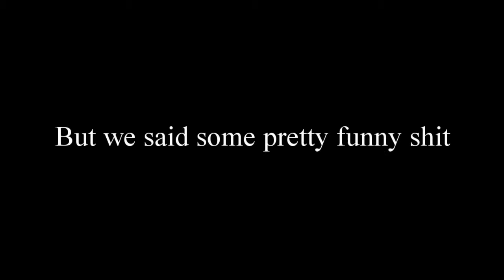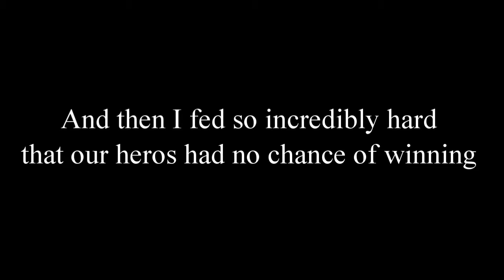STORY TIME WITH SONA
True stories from real people.